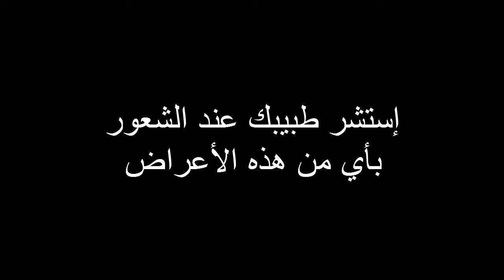حالات الربو في فصل الخريف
برنامج "حياة" للتأثير إيجابا على حياتكم اليومية ، يقدم البرنامج، قواعد مفيدة للحفاظ على الصحة العامة في ظروف الجو المختلفه سوى كانت الأجواء حارة ، باردة مشمسة أو رطبة كما يمدكم بنصائح تضمن سلامتكم في ظل تقلبات المناخ!

و في حلقتنا اليوم سنتكلم عن حالات الربو في فصل الخريف و نقدم لكم النصائح الوقائية نتمنى لكم الصحة و السلامة. تابعوا قناتنا للمزيد.